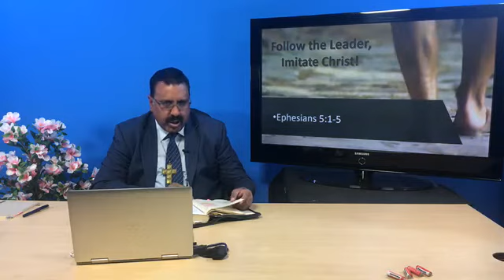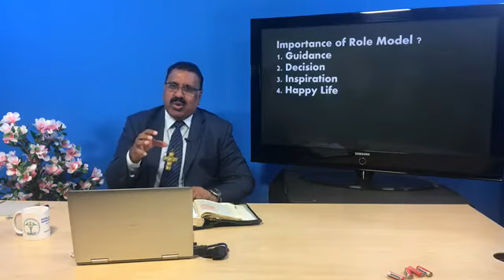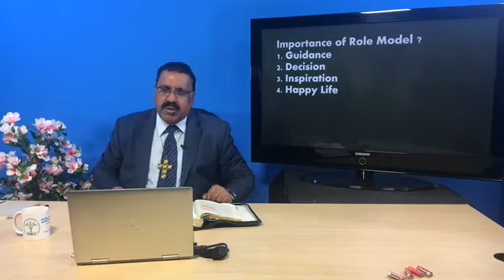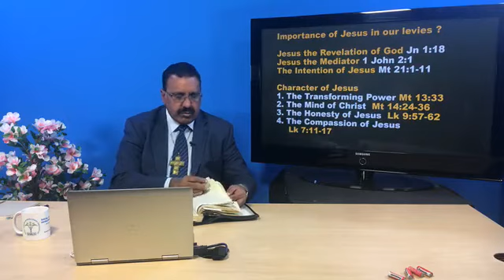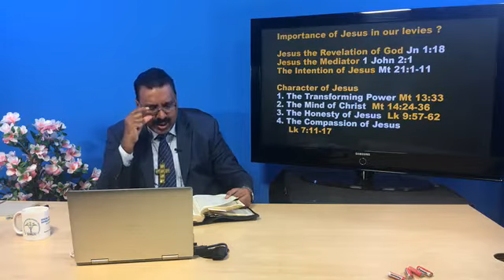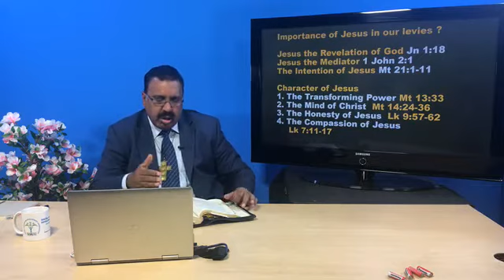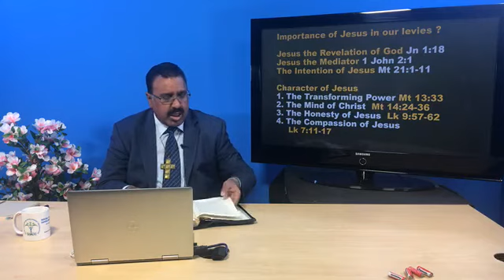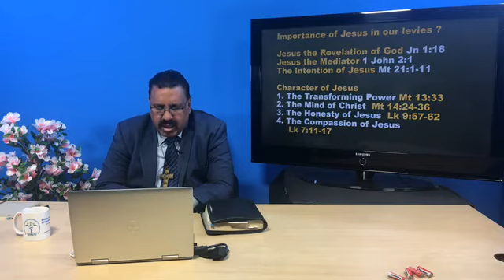Importance of Jesus in the 21st Century: Rev.Noble Samuel, Bible TV Global